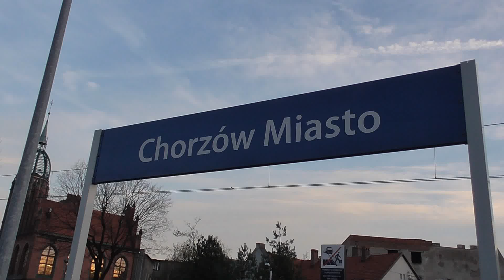EU07-377 z TLK "Noteć" & Koleje Ślaskie [Chorzów Miasto]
0:03 EU07-377 z  TLK "Noteć" rel.Katowice -Bydgoszcz Gł
0:33 EN57-655 jako skład KŚ rel.Lubliniec - Katowice
1:09 EN57-737 jako skład KŚ rel. Katowice - Lubliniec

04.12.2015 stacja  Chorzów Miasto